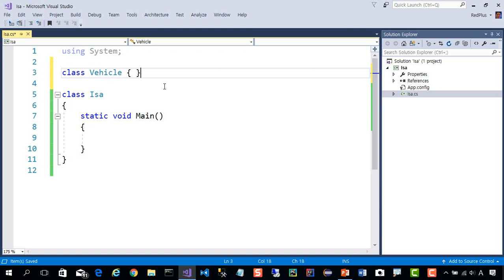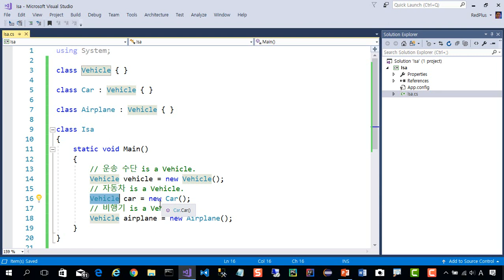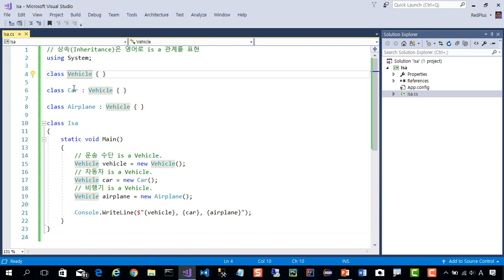44_08_01_IsAn_상속(Inheritance)은 영어로 is a 관계를 표현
44_08_01_IsAn_상속(Inheritance)은 영어로 is a 관계를 표현

추가적인, Visual Studio에 대한 최신 정보는 다음 링크를 참고하세요.

추가적인, 닷넷 관련 정보는 다음 링크를 참고하세요.

추가적인, Windows에 대한 추가적인 정보는 다음 링크를 참고하세요.

추가적인, SQL Server에 대한 최신 정보는 다음 링크를 참고하세요.